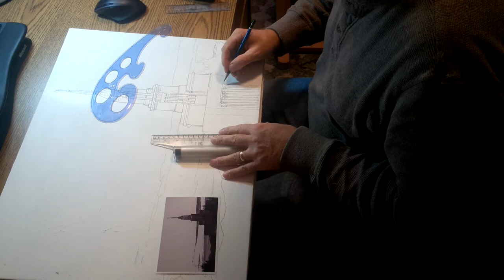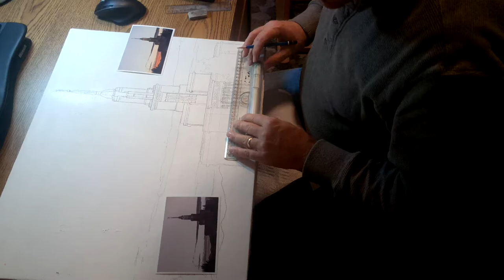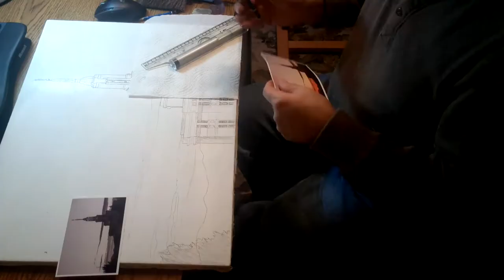Payson Utah Temple Painting prt.1 - 2014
Time lapse of the beginning stages of the painting